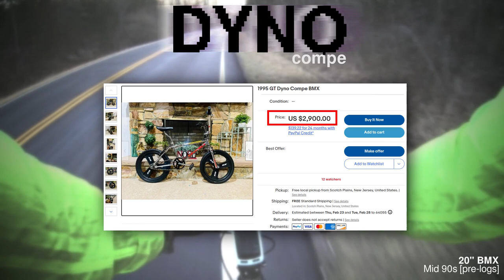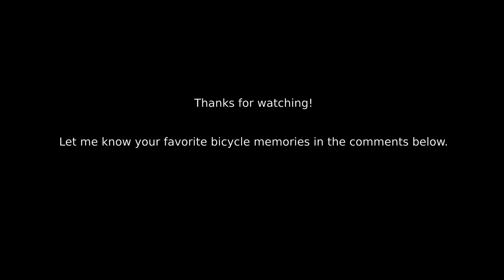How Did I Get Here?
A look back at the bikes I've ridden from childhood until today.  Original soundtrack arranged, performed, and recorded by me.  Audio mixed and edited using Audacity.  Shot on GoPro Hero 3.  Video edited in Shotcut for Linux.  Images of Huffy and Dyno BMX bikes obtained from eBay, LetGo, OfferUp, etc. Other images are mine.

Bikes include Huffy Freestyle Expert, Dyno Compe, Huffy Howler, Diamondback DBR-X2, Fuji Thrill, Jamis Aurora, Redline Monocog 29er, Diamondback DB Century, Specialized Secteur, Diamondback Steilacoom CCX, Cannondale CAAD10.

0:00 Introduction
1:34 HUFFY freestyle
3:17 DYNO compe
4:19 HUFFY howler
5:24 DIAMONDBACK dbr-x2
7:31 FUJI thrill
8:59 JAMIS aurora
11:47 REDLINE monocog 29er
13:10 DIAMONDBACK century
14:22 SPECIALIZED secteur elite
15:37 DIAMONDBACK steilacoom ccx
17:31 CANNONDALE caad10
19:00 Outro